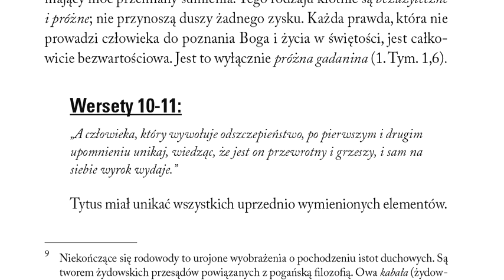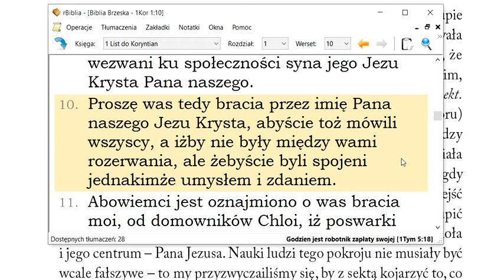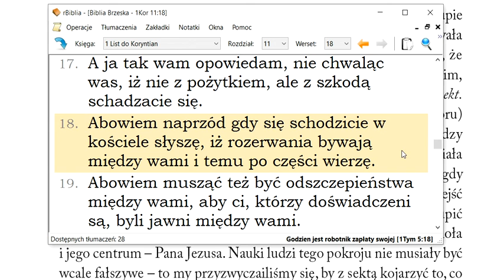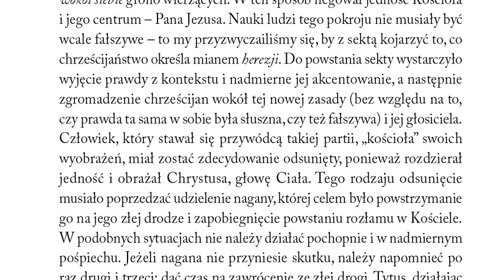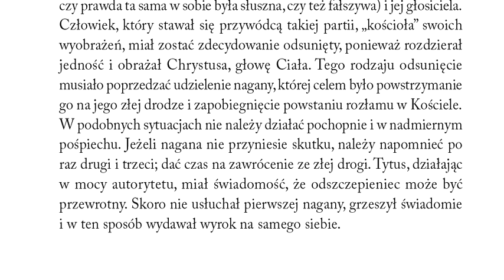Tytusa rozdział 3 wersety 10 11 Komentarz do listu do Tytusa Henri Rossier Łaska Boża naucza nas